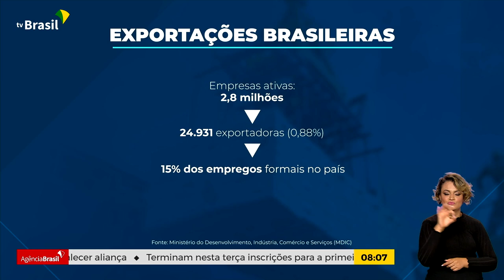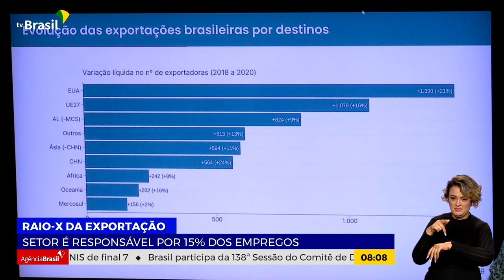EXPORTAÇÃO É RESPONSÁVEL POR 15% DOS EMPREGOS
27.06.23 - As exportações brasileiras vêm crescendo a cada ano. Um estudo mostra a capacidade do setor e revela que empresas que exportam pagam maiores salários e exigem mais especialização.